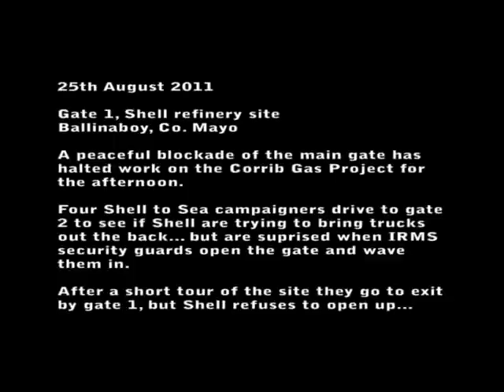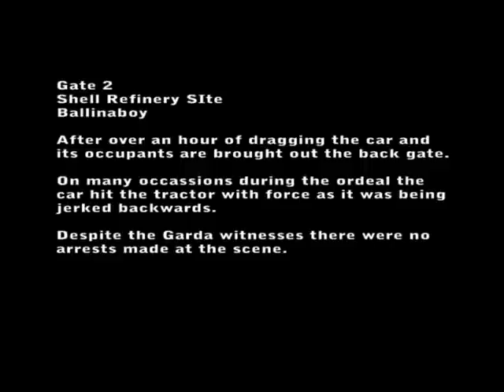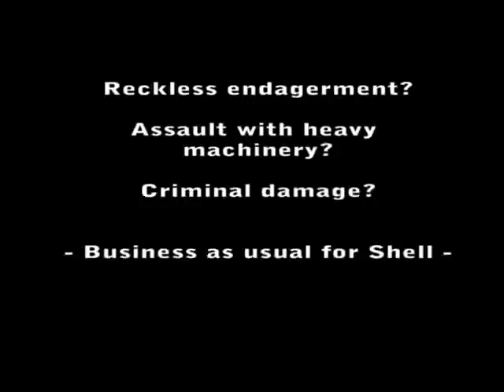Insane car drag from Shell refinery Mayo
You'll just have to watch it to understand